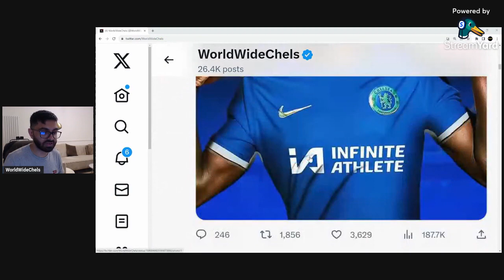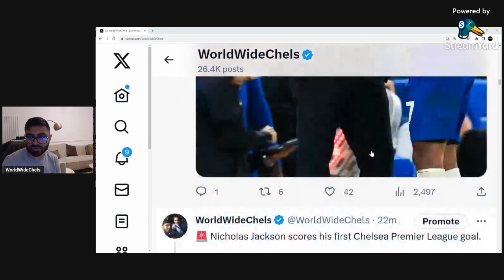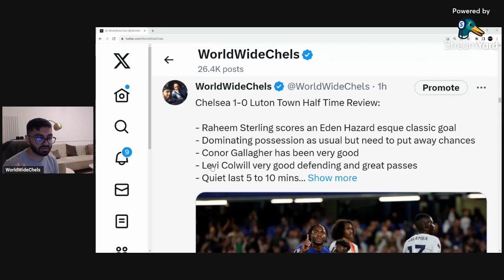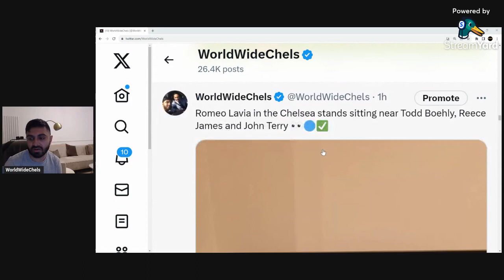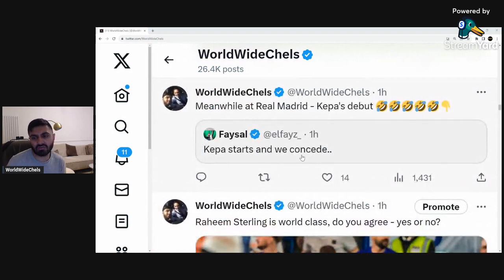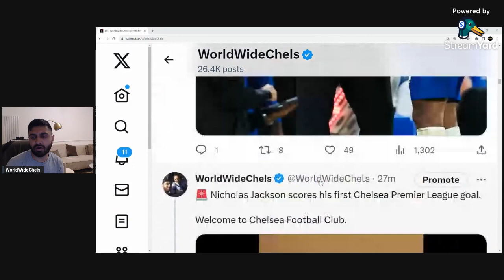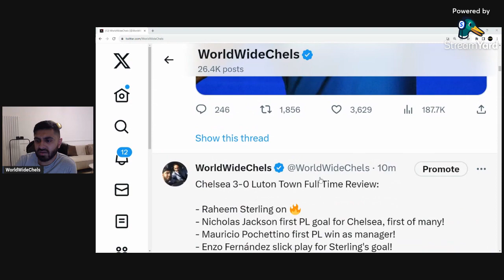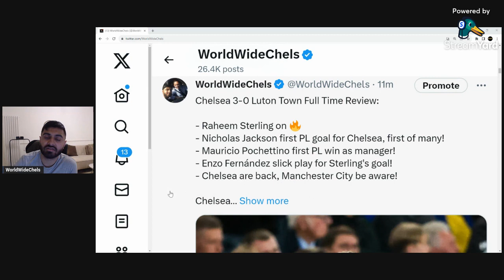CHELSEA 3-0 LUTON TOWN | RAHEEM STERLING'S BACK | NICHOLAS JACKSON FIRST CHELSEA PREMIER LEAGUE GOAL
CHELSEA 3-0 LUTON TOWN | RAHEEM STERLING IS BACK! | NICHOLAS JACKSON FIRST CHELSEA GOAL!

WorldWideChels is a Chelsea related YouTube channel that covers all things Chelsea - which includes chelsea news, match previews, match reviews, watchalongs, chelsea discussion, chelsea daily news, chelsea predicted line ups and more! We hope to see you on this channel always guys